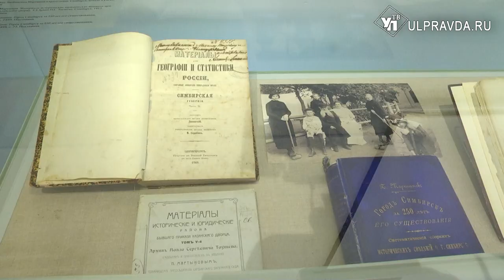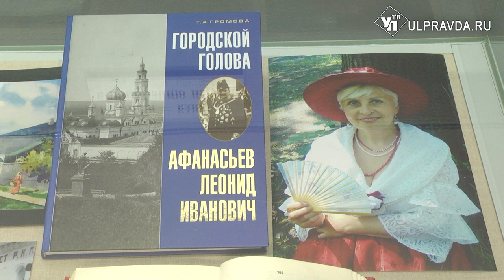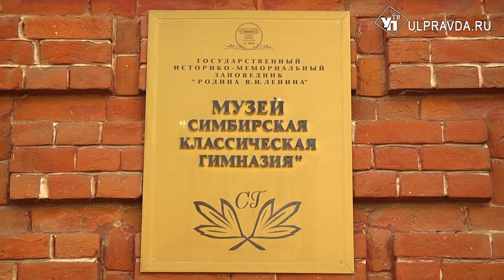Ульяновцам расскажут о тех, кто писал нашу историю Симбирского края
В Музее-заповеднике «Родина В.И. Ленина» открылся новый выставочный проект, который приурочен к 375-летию Симбирска-Ульяновска. Его главная цель – напомнить о жизни и деятельности учёных, архивистов, краеведов, художников, внёсших огромный вклад в исследование многогранной и насыщенной событиями истории города, который мы знаем благодаря их труду.